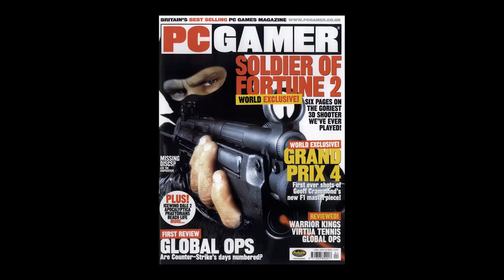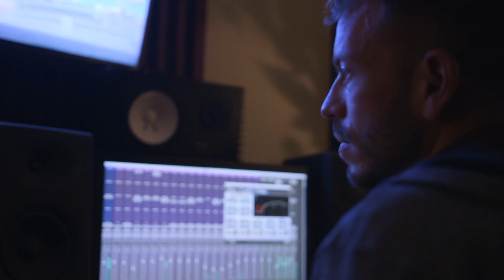The Problems With Games Media & Why I Started Noclip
Look, let's be honest - I'm having trouble finding the time to make a new episode of The P*int. So here's what as wanted to talk about - some thoughts about the future of games coverage, advertising, click-bait and why I started Noclip. If you want you can vote for me to win a thing click here and spam your friends